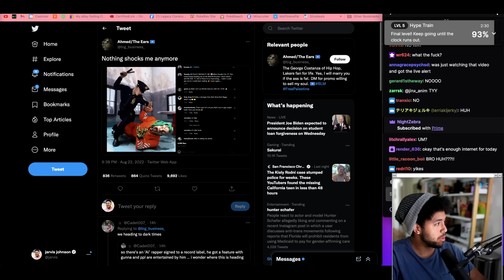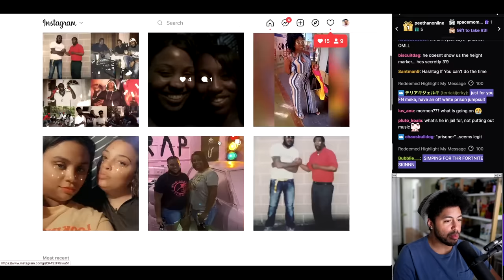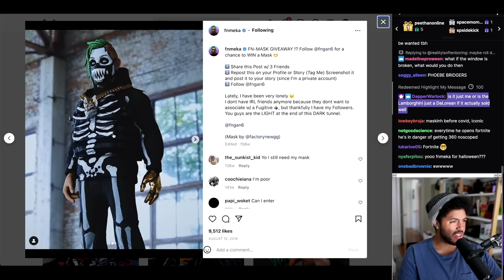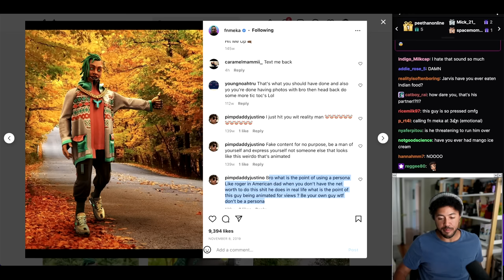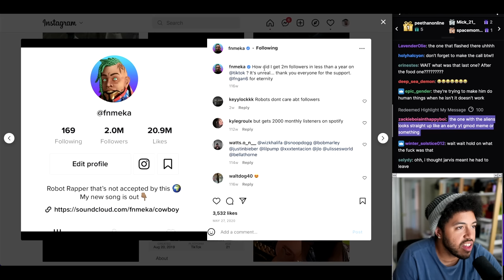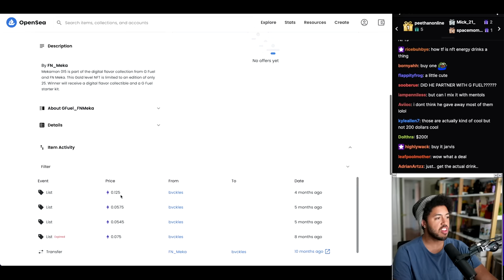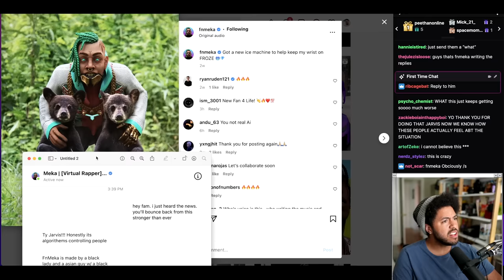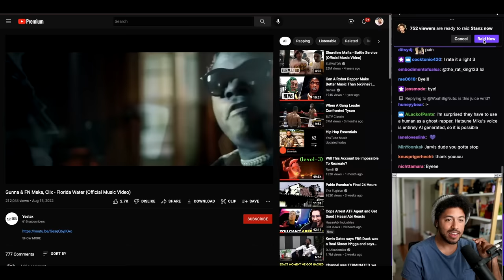Jarvis Reacts To The Virtual Rappers Private Instagram (Full Stream)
recorded on August 23rd 2022

follow me and join the stream when I'm live!